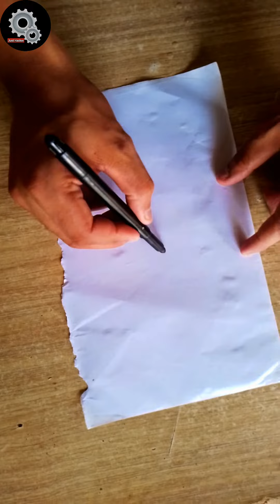Amazing Candle Tricks || Science Experiment with Candle